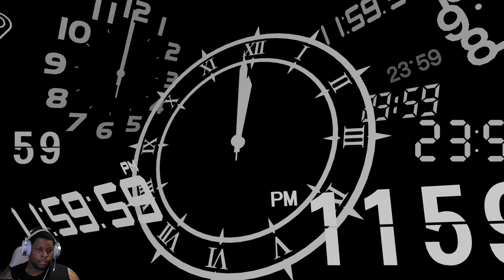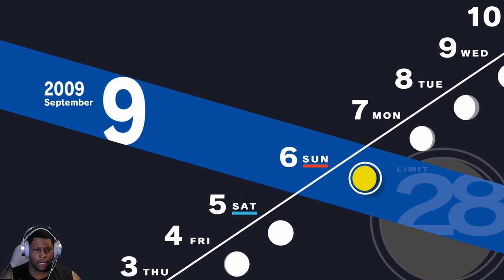Persona 3 Reload Part 22 - [PS5 Gameplay]